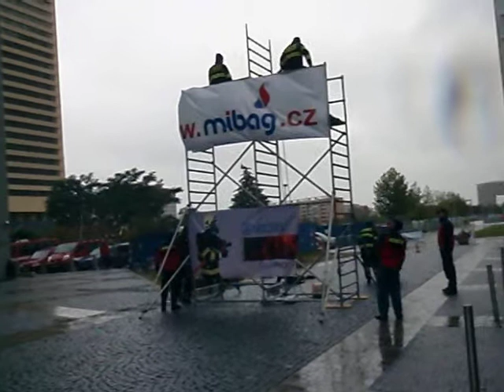SDH Metylovice: Jan Šimek na MČR TFA 2011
5. Mistrovství České republiky v TFA, Praha. 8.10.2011